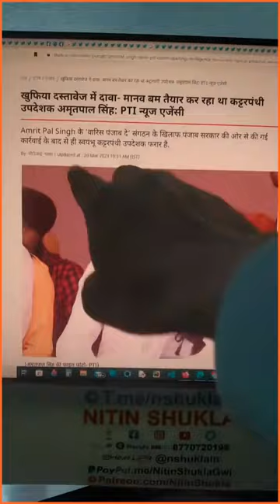8 Amritpal, suicide bomber, bulletproof jacket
8 Amritpal, suicide bomber, bulletproof jacket
"Be aware and spread Awareness"